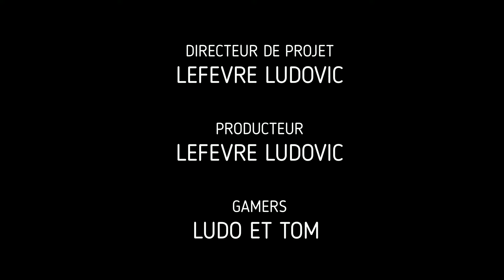#64 Tom Rentre à La maison Minecraft 1 14 4 Survie Multi avec Tom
nos chaines:
Nos partenaires Gaming:
PC ET ECRAN//Boulanger Location: